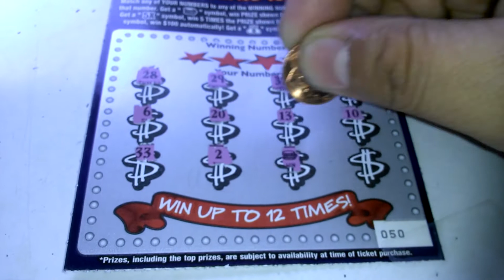Florida lottery scratchoff #4760